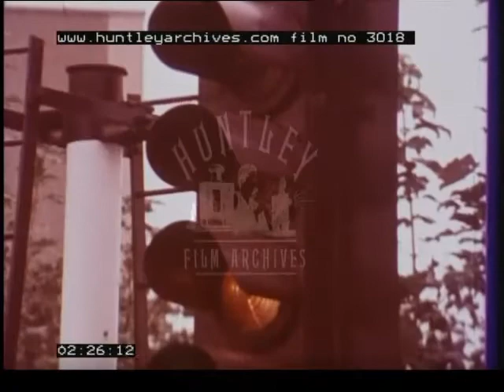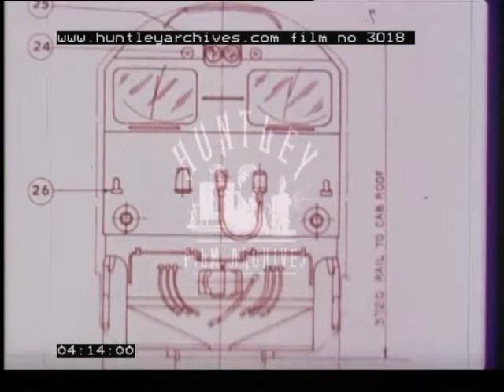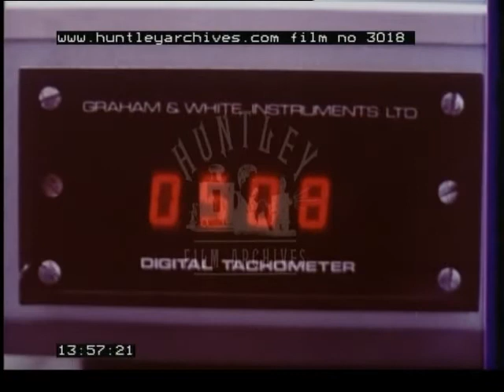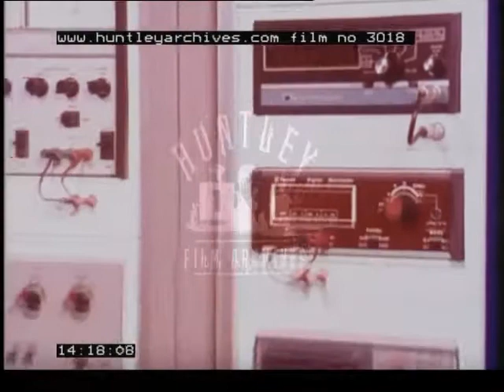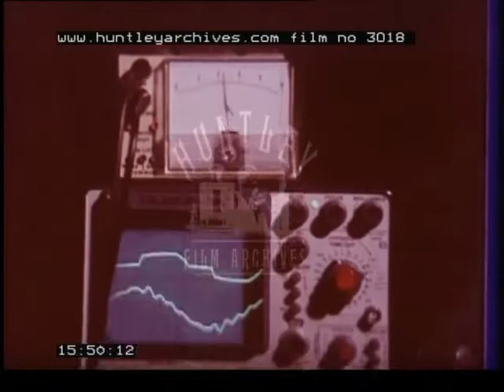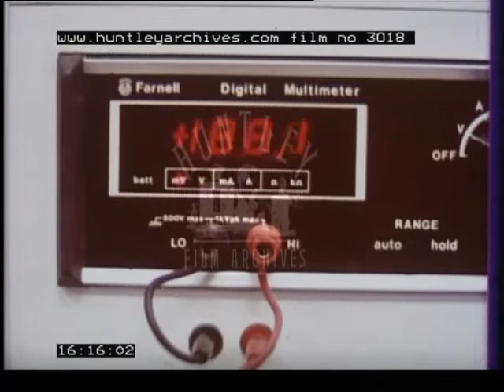Electric traction, 1970's - Film 3018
GEC Electric traction. Locomotives. British Rail electric Trains. Tyne and Weir trams. New suburban electric trains (the ones now used by Silverlink).